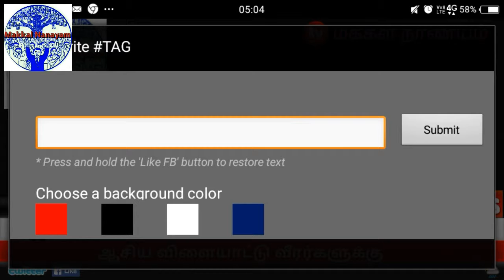# Prize distribution eve t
கத்தார் தலைநகர் டோஹாவில் நடந்த 23 வது ஆசிய தடகள சாம்பியன்ஷிப் போட்டியில்    பெண்களுக்கான 800 மீட்டர் ஓட்டப் பந்தயத்தில் தமிழக வீரங்கனை கோமதி 2 நிமிடம் 02.70 வினாடியில்  பந்தய தூரத்தை கடந்து தங்கம் வென்றார்.
ஹாங்காங்கில் நடந்த ஆசிய இளையோர் தடகள போட்டியில் தமிழக வீராங்கனை  100 மீட்டர் ஓட்டம் மற்றும் நீளம் தாண்டுதலில்  தபிதா 2 பதக்கமும், தமிழக வீரர் மாதேஷ் 800 மீட்டர் வெள்ளி பதக்கமும் வென்று இருந்தனர்.

ஆசிய போட்டிகளில் சாதனை புரிந்த கோமதி மாரிமுத்துவுக்கு ரூ. 5 இலட்சமும், தபிதாவிற்கு ரூ.3 இலட்சமும், மாதேஷ்க்கு ரூ 2 இலட்சமும், காஞ்சிபுரம் தடகள சங்க தலைவர் அஜய் பாண்டியன் வழங்கினார்.
தமிழ்நாடு தடகள சங்கம் சார்பாக மூவருக்கும் தங்க நாணயம் பரிசாக வழங்கப்பட்டது.
இந்நிகழ்ச்சியில் தமிழ்நாடு தடகள சங்கத் தலைவர் டபிள்யு. ஐ தேவாரம்,செயலாளர் லதா ,சீனியர் துணைத் தலைவர்கள் சி .சைலேந்திரபாபு, ஆர்.சுதாகர் துணைத் தலைவர் சீனிவாசன் ஆகியோர் கலந்து கொண்டனர். தாயார் ராசாத்தி அவர்களும் இவ்விழாவில் கலந்து கொண்டார்.